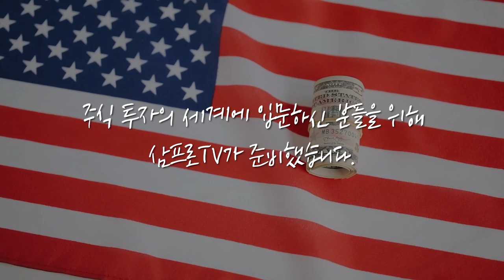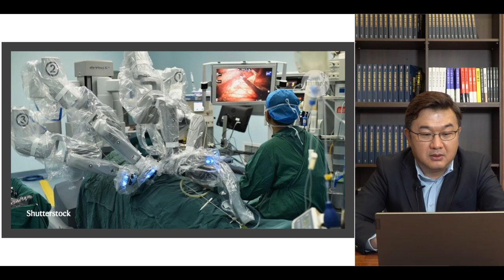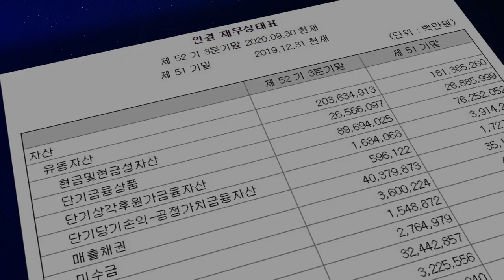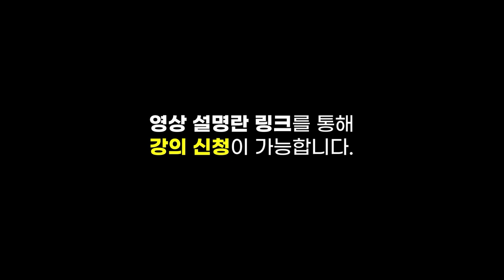[글로벌마켓 브리핑] 중국 시장 수급변수, 국가대표펀드와 외국인을 주목하자 f. 미래에셋증권 최홍석 선임매니저